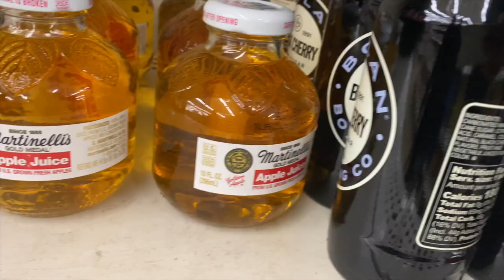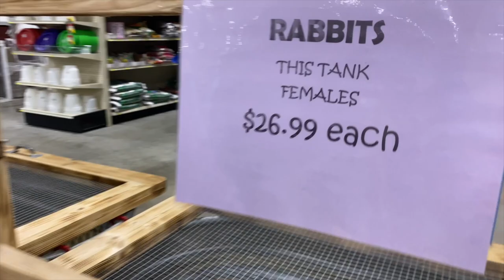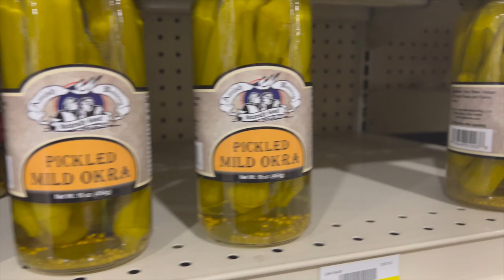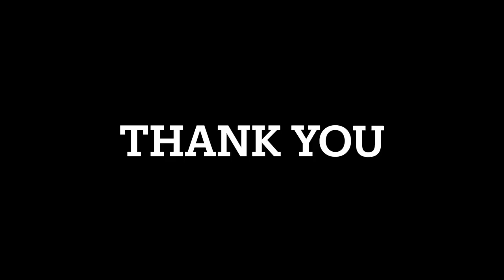🚜Going Shopping with Maks and Aden!🚜